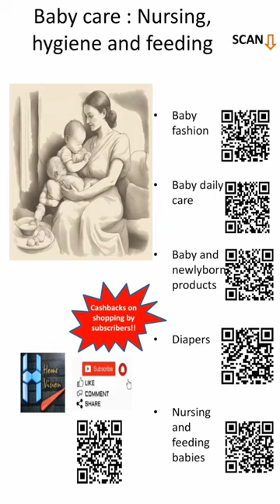amazon.com shopping | baby shopping | baby products | shopping for babies | kids and baby | nursing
We intend to upload videos on regular intervals enhancing your shopping experience.

Welcome to Home Vision, your destination for exquisite home interiors and furnishing solutions since 2016! No spam, just genuine updates tailored to enhance your home experience

Now, shopping is convenient with the comfort of your home. Visit the link above to discover countless options!

At Home Vision, we specialize in both ready-made products with standard specifications and customized solutions tailored to your specific needs.

We're excited to connect with you, our valued customers, with renewed enthusiasm and a commitment to serving you better.

- Designer curtains
- Exchange offers on mattresses
- Window blinds
- Sofa covers, beddings, cushions, and more
- Artificial grass, wallpapers, and wall panels
- Doormats, foam, and repair services for sofas (subject to location)
- Countless interior and furnishing services, all delivered right to your doorstep!